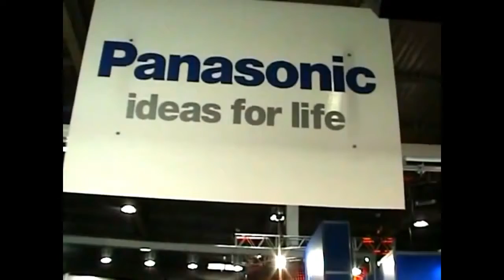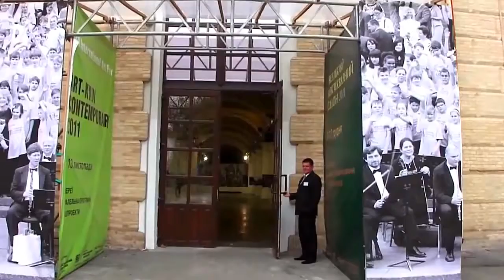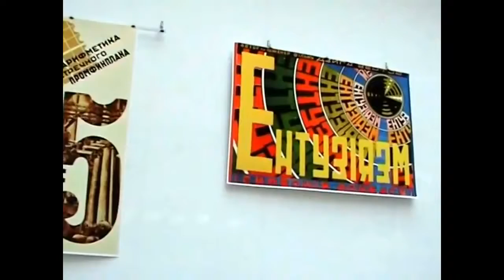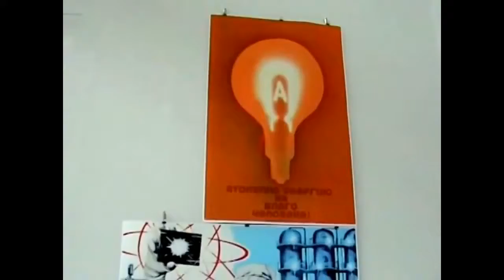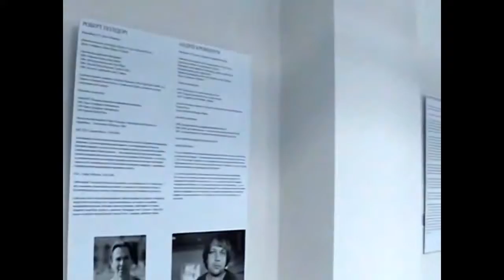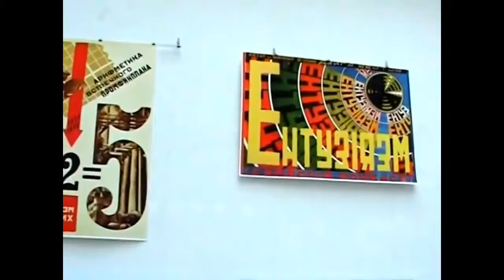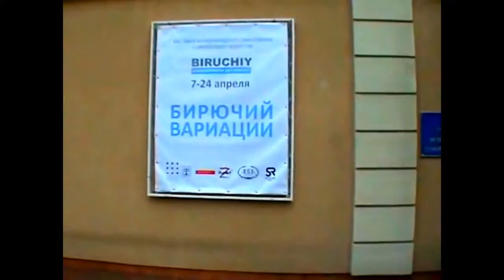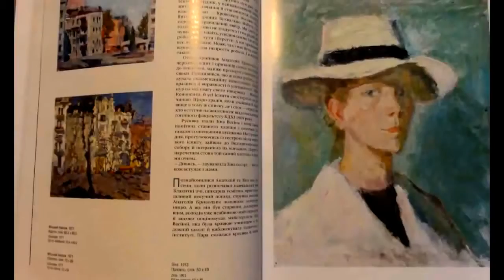VIdeo Suite STEADIKIT 2008 2009 2010 2011 2015